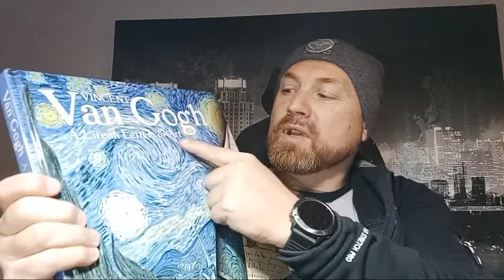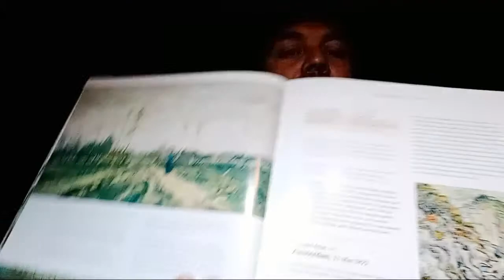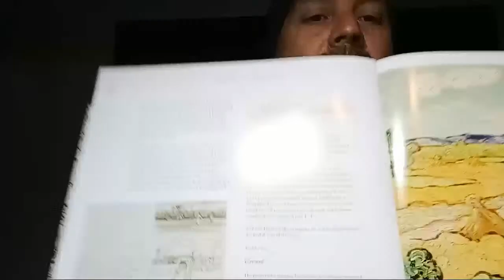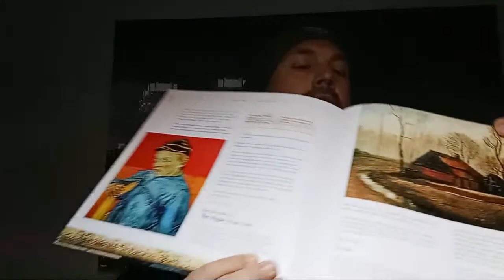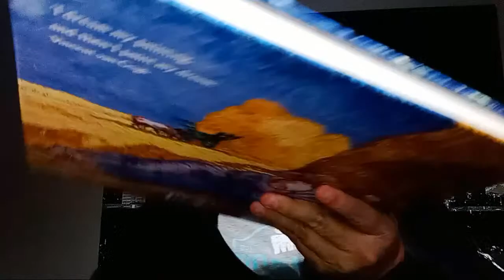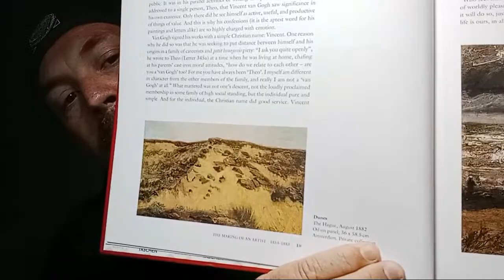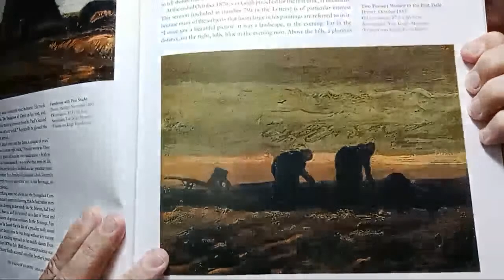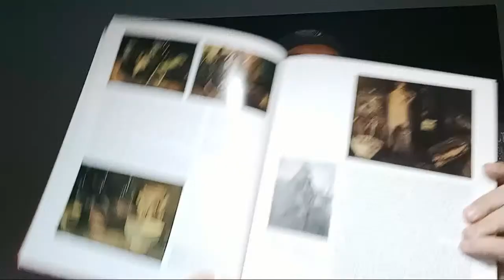Where Did Van Gogh Spend The Most Time In One Place?